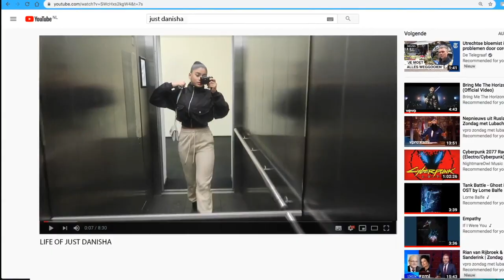MY LONG HAIR JOURNEY & HAIR PRODUCTS | VLOG #56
Hellooo, leuk dat je op mijn kanaal kijkt. In deze video laat ik zien hoe mijn haar zo snel is gegroeid, en welke haarproducten ik hiervoor heb gebruikt.
Ik hoop dat jullie het een leuke video vonden.           Loveee -xxx-

Shampoo: Herbal Essences smooth golden moringa oil
Conditioner: Herbal Essences smooth golden moringa oil
Serum: Hergron argan oil (care & oil)
Olie: 100% pure castorolie van De Tuinen
Moisturizing: Creme of Nature creamy oil moisturizing with argan oil with protection